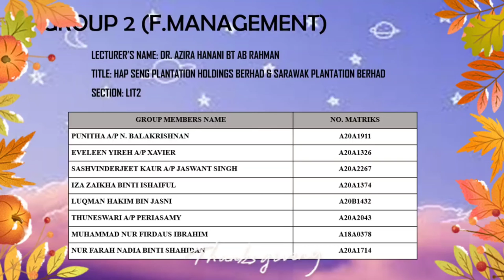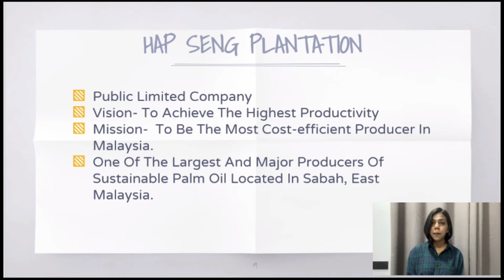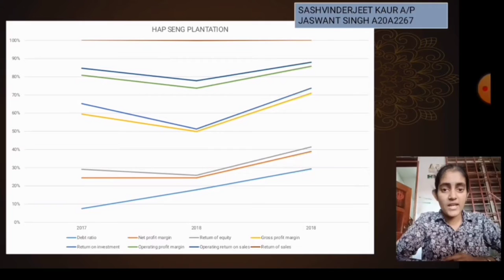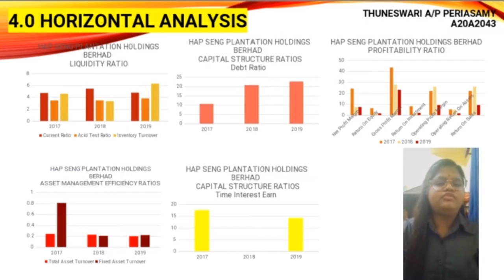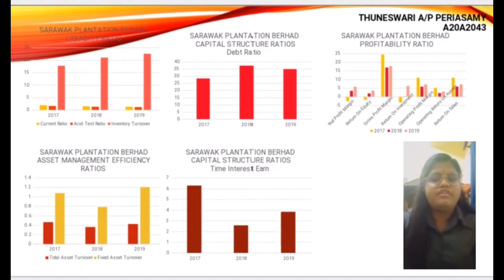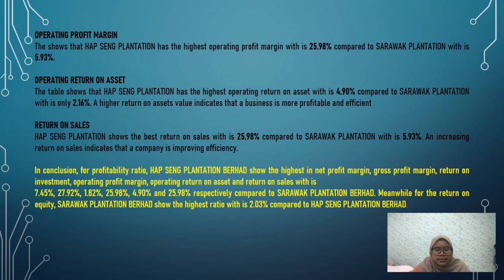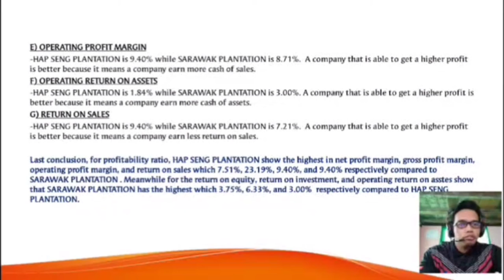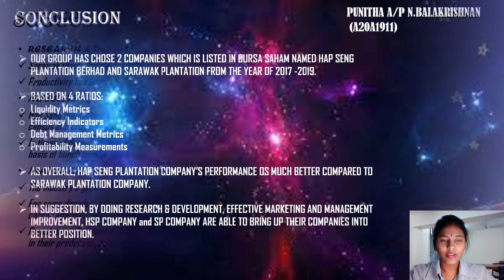AFT2073 FINANCIAL MANAGEMENT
GROUP ASSIGNMENT

LECTURER'S NAME:
DR.AZIRA HANANI BT AB RAHMAN

TITLE:
HAP SENG PLANTATION HOLDINGS BERHAD AND SARAWAK PLANTATION BERHAD

SECTION: L1T2

GROUP 2:
GROUP MEMBERS' NAME:

1. PUNITHA A/P N.BALAKRISHNAN (A20A1911)

2. EVELEEN YIREH A/P XAVIER (A20A1326)

3. SASHVINDERJEET KAUR A/P JASWANT SINGH (A20A2267)

4. IZA ZAIKHA BINTI ISHAIFUL (A20A1374)

5. LUQMAN HAKIM BIN JASNI (A20B1432)

6. THUNESWARI A/P PERIASAMY (A20A2043)

7. MUHAMMAD NUR FIRDAUS IBRAHIM (A18A0378)

8. NUR FARAH NADIA BINTI SHAHIDAN (A20A1714)